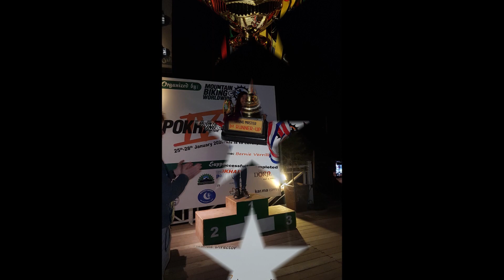पोखरा चौथा अन्तिम चरण, तालहरू, Pokhara IV, Stage 4, The Lakes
पोखरा चौथा अन्तिम चरण, तालहरू
नमस्ते, The End😔 Pokhara IV stage 4. Around the lakes, with a little up and some great downs. This was a really excellent final stage, either that or I've got fitter(which is unlikely) the climbs were 'agreeable' the descents fast & flowing, all in all a successful ride no unintentional dismounts and no damage to my ride😃
Ps, today I and another back of the pack member, Terry, shared the honours of coming in last😂
The Sherpa beer at the end was most welcome and didn't touch the sides!!!
Thank you to all those involved in the organising & running of this event, well worth the experience and I'd recommend it.